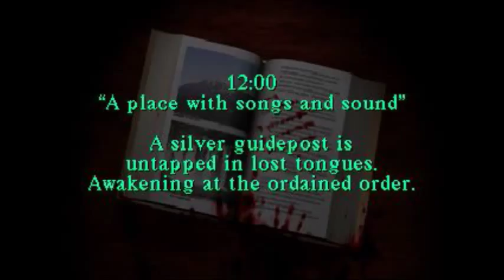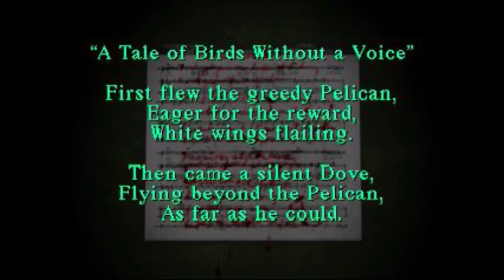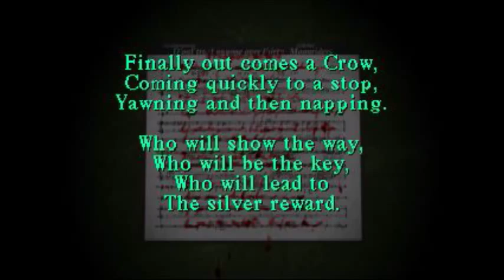SHAT MYSELF LADS / Silent Hill / Part 4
HELP AM TRAP IN HERE am back on silent hill part 4 am trap in the school nowhere to go